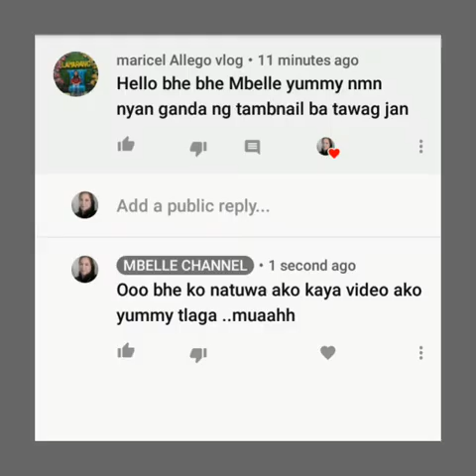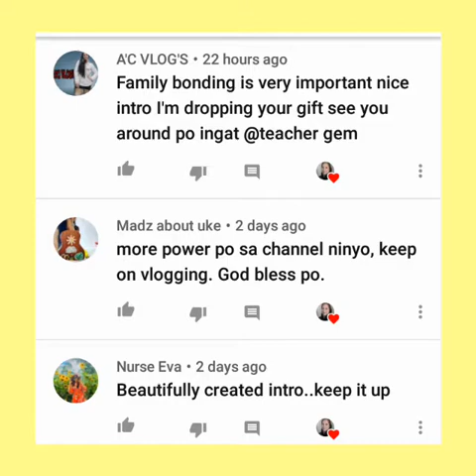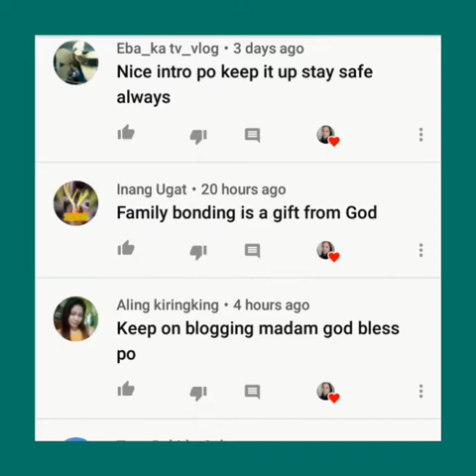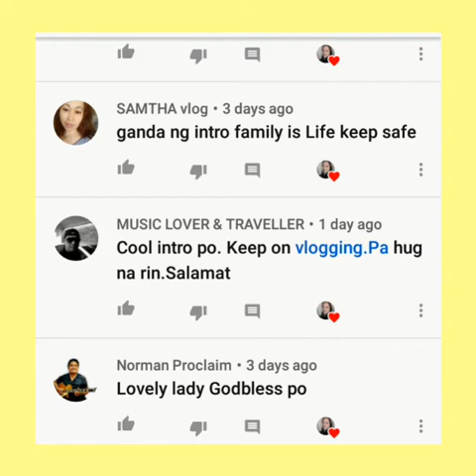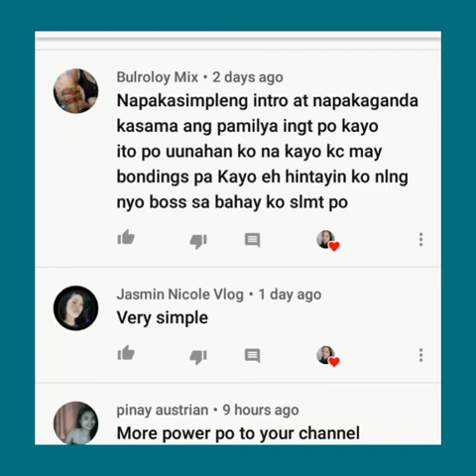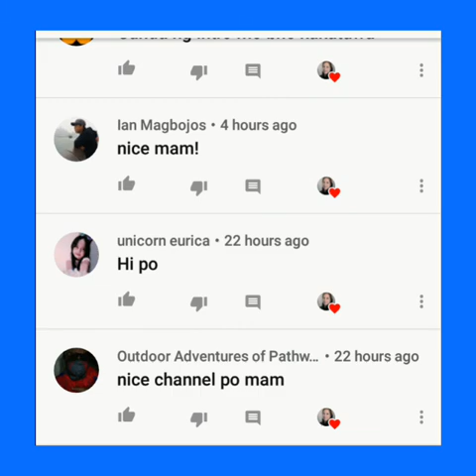SHOUTOUTSUBCRIBER 500NAPOTAYO THANKTOALL MBELLECHANNEL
August 5,2020

GOB BLESS TO.ALL